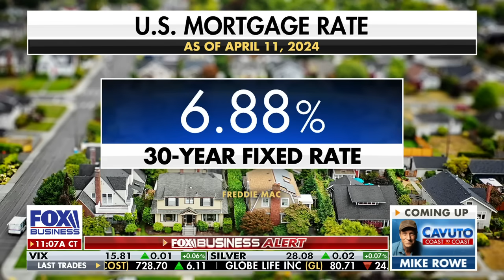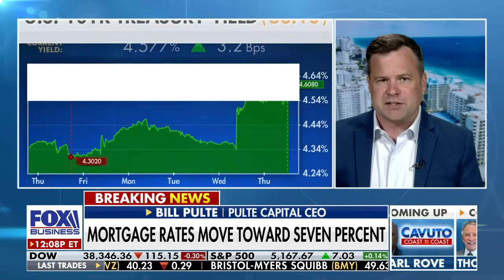Expert predicts grim fate for housing market if rates go down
Pulte Capital CEO Bill Pulte discusses the impact of inflation on the housing industry.